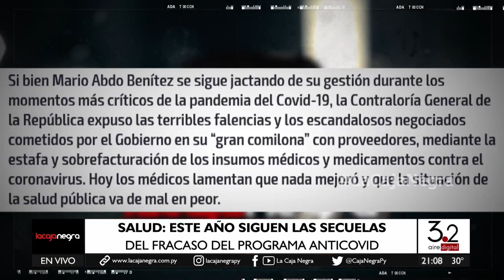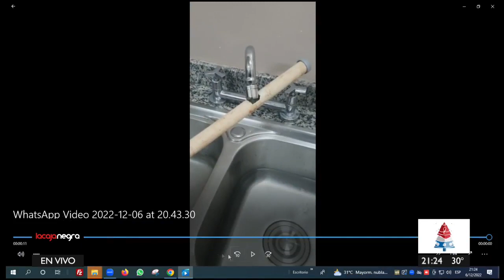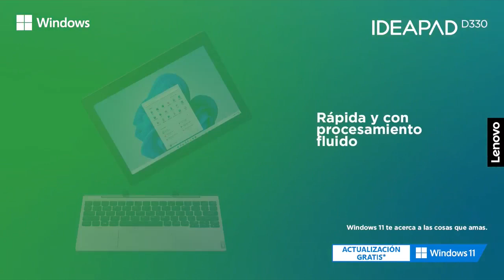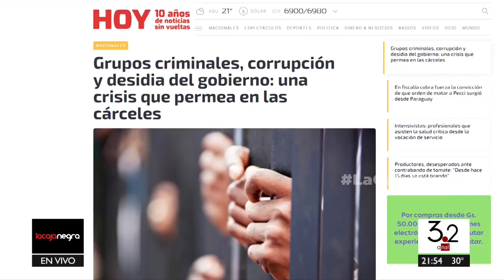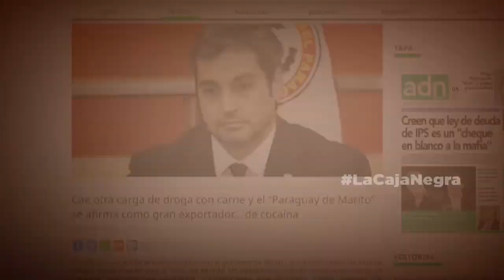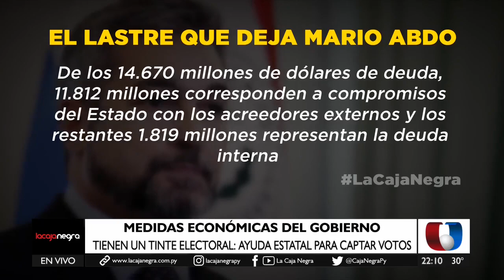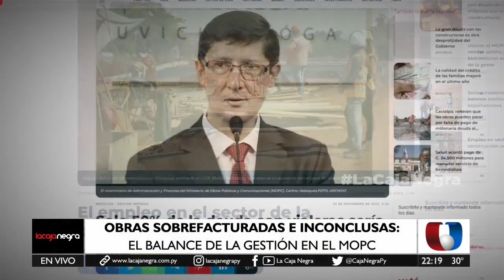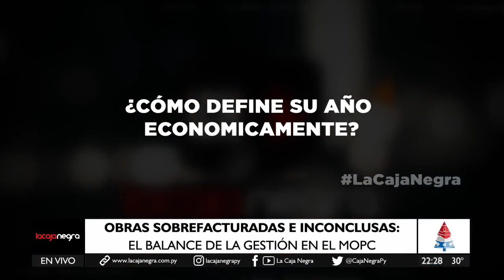LA CAJA NEGRA 06 12 2022